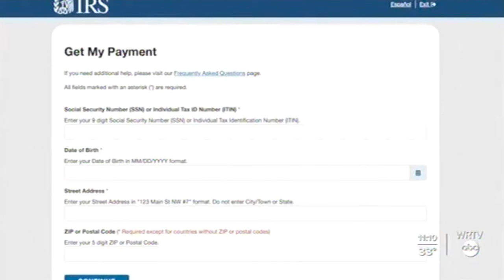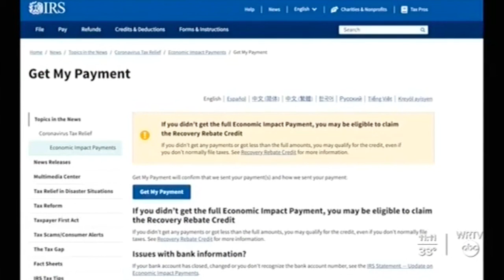Casey Marx Interview, WRTV, Second Stimulus Check, 1/13/21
As millions of Americans receive their second stimulus payment, financial planning professional and Crown Haven President Casey Marx shared with WRTV how you can put that money to good use.

Crown Haven Wealth Advisors is a top-rated financial planning advisory practice located based out of Carmel, Indiana a suburb of Indianapolis.  Get to know our "family" fiduciary firm located right here in Indiana.